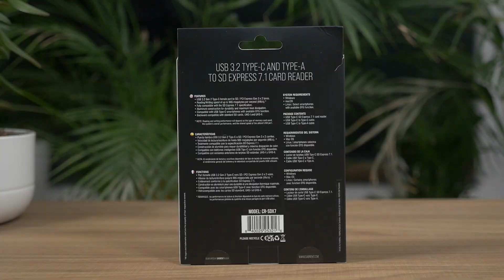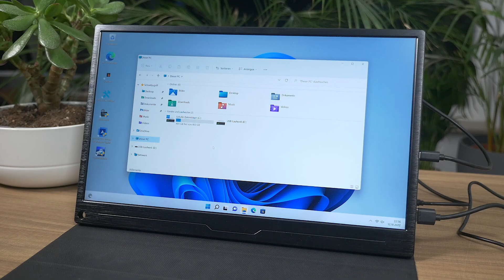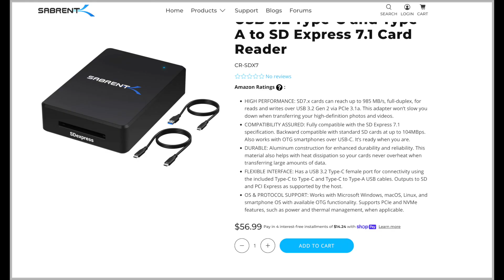SABRENT SD Express 7.0 USB C Kartenleser Review (2023)